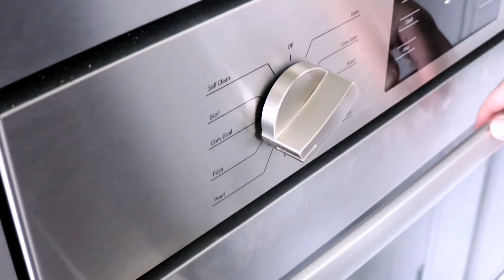蒜香烤龙虾Grilled Lobsters with Garlic sauce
又到了吃货们吃虾的季节，今天带来的是一种在家就可以自制的烤龙虾。菜品颜色红红火火,看上去胃口大增。淋上番茄汁,香脆多汁的口感保证让你回味无穷。